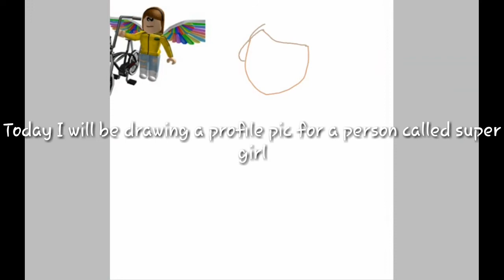Roblox Speed art for Super Girl|| Speed Art#1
This video is a banger so you better watch! 😉
Questions & Answers
Question: Are you a boy or girl?
Answer: Im a Boy
Question: what do you use to record and edit?
Answer: Kinemaster for editing and Mobizen for recording🎥📷
Question: Am I family friendly?
Answer: Yes I am
Question: What games do I play?
Answer: Roblox,Brawl Stars and Creative destruction🎧🖱